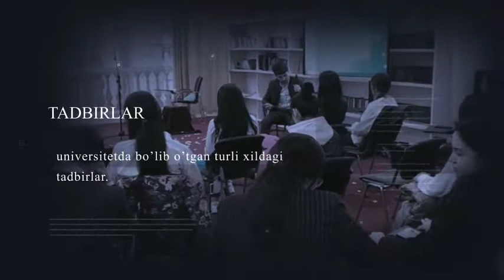"O'zJOKU media" informatsion dasturi.(01.03.2022 - 03.03.2022)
00:00 - INTRO
00:17 - Assalomu Alaykum
00:29 - "Qatag'on qurbonlari" Davlat Muzeyi
02:22 - "Sensizlik" nomli She'riy Kecha
04:41 - Obodonlashtirish ishlari
05:19 - Sh.Qudratxo'ja Umra safarida
05:54 - OUTRO